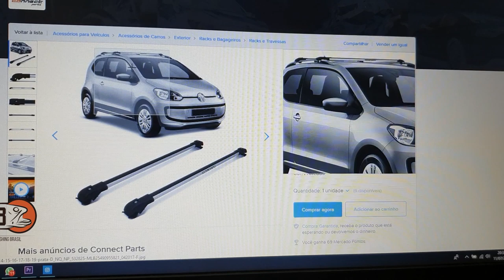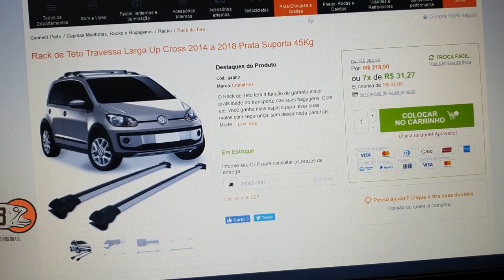#282 - QUERO COMPRAR UM CAIAQUE DE PEDAL !!!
Bom moçada, agora a coisa vai! kkkk, conversei com o pessoal da Hobie Brasil e estamos nos acertando, já que eles estão aqui do meu lado, em Porto Belo - SC, a coisa ficou mais fácil e pretendo em breve estar pelas águas com um caiaque Hobie!

Me ajude com esse projeto, deixa seu comentário com suas dicas, pois eu sou novato nesse ramo! (remos) kkkk

Quem tiver interesse no boné do canal: Fale comigo via Instagram ou Facebook @southfishingbrasil